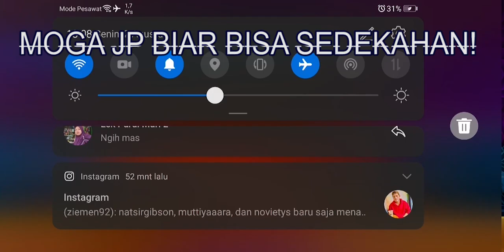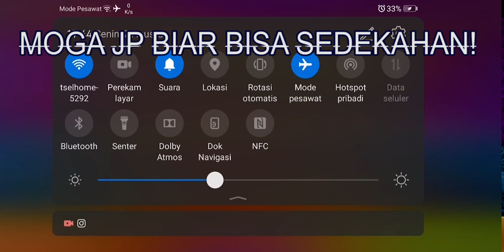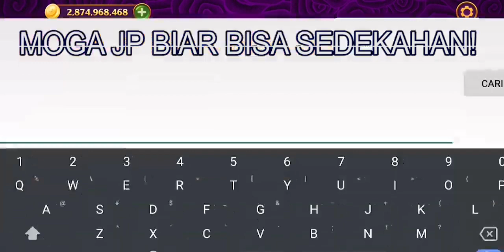MODAL SEDEKAHAN! GASSS SAMPE JP! ROOM HOKI KAKEK FAFA! CARI SCATTER!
Main Bet Kecil Pola Super Win Di Room Fafa Higgs Domino,
higgs domino,
higgs domino,
jp,
scatter,
game domino terbaru,
boxiang domino,
jual chip higgs domino murah,
chip domino gratis,
koin gratis higgs domino,
situs resmi higgs domino,
web resmi higgs domino,
super win,
cara mendapatkan scatter di duo fu duo cai,
superwin fafafa,
super mega win,
cara mendapatkan superwin di higgs domino,
cara mendapatkan super win,
cara mendapatkan super win higgs domino,
superwin domino,,
permainan super win,
superwin panda,
room panda,
room hoki panda,
room panda hoki,
room slot panda yang bagus,
trick jp,
pola jp,
pola super win,